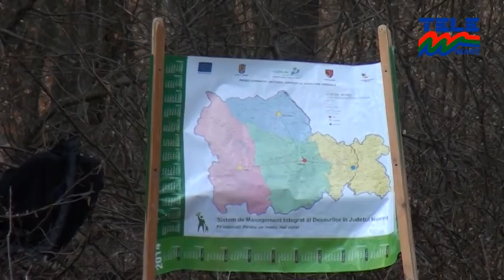O padure de goruni (Stirile Tele M)